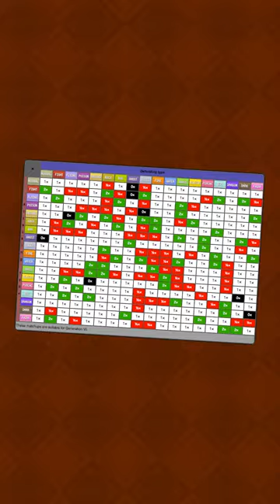POKEMON DE FOGO SÃO OS MAIS FORTE EM POKÉMON!